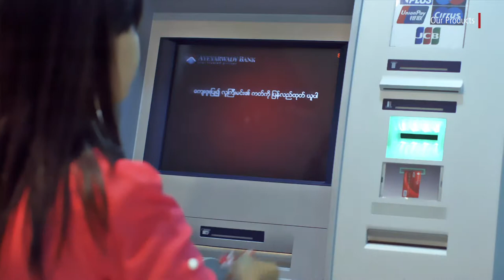AYA Bank Corporate Video (Myanmar Version)